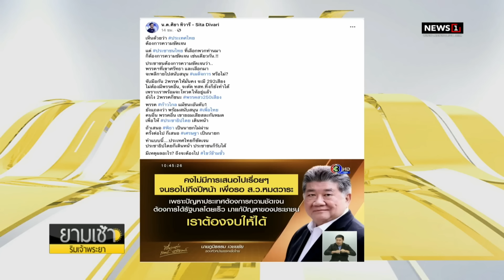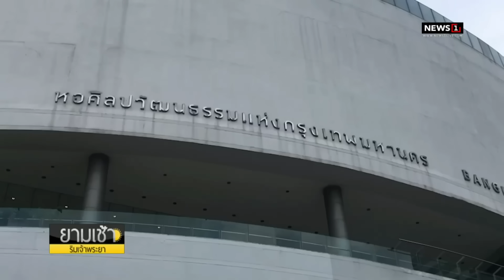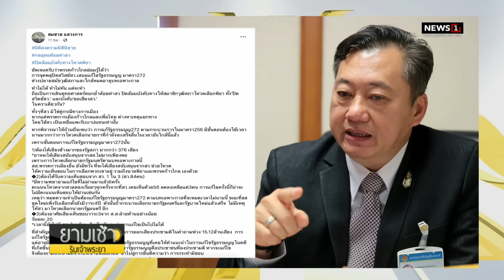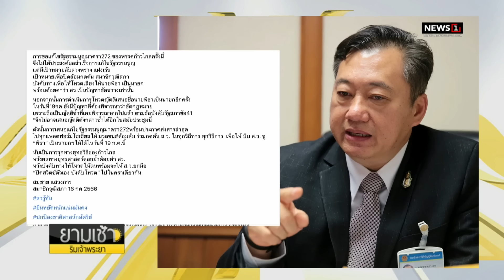ก้าวไกลยังฝืนขอ ส.ว.หนุน "พิธา" ไม่หวั่นขั้วเดิมชู "บิ๊กป้อม" สู้ ย้อนเหตุผลอะไรโหวตเสียงข้างน้อย